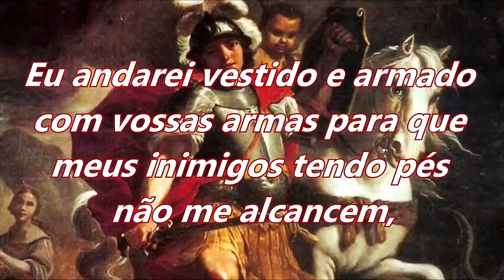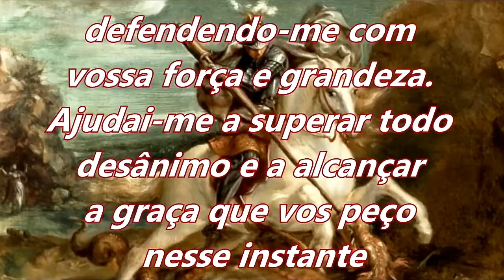Oração de São Jorge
oração de são jorge para o amor
oração de são jorge para proteção
oraçao de sao jorge
oração de são jorge chagas abertas
historia de sao jorge